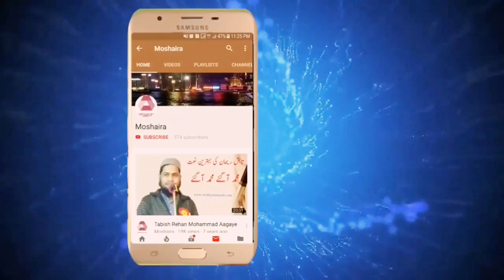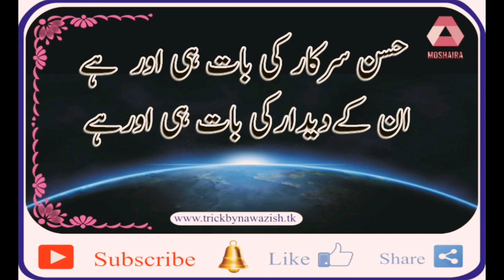New naat حسنِ سرکارکی بات ہی اور ہے. باآواز حافظ محمد فیضان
اگر آپ کو یہ نعت پسند آئے تو آپ اسے ثواب کی نیت سے آگے شیرکرئے اورمیرے چینل کو سبسکرائب کرنا نہ بھولئے جزاکم اللہ واحسن الجزا. 🌺🌺🌺